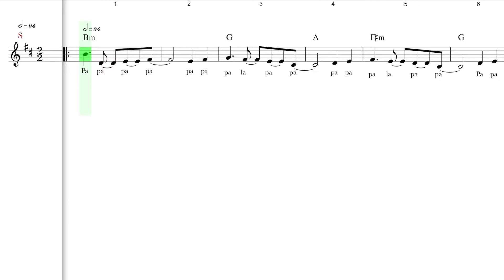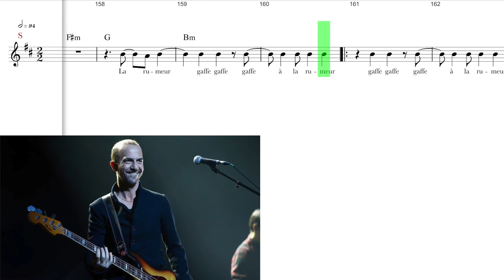La rumeur / CALOGERO / Guide voix instrumental soprano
Arrangement vocal : Dominique Fouesil
Réalisation & orchestration : David Anquetil
Photos : Séverine Courbe & Getty Images